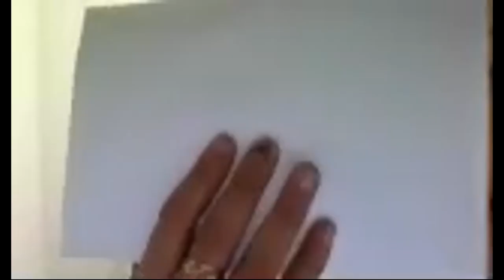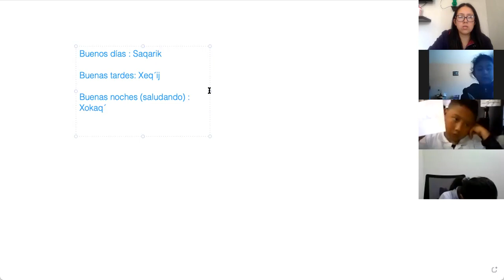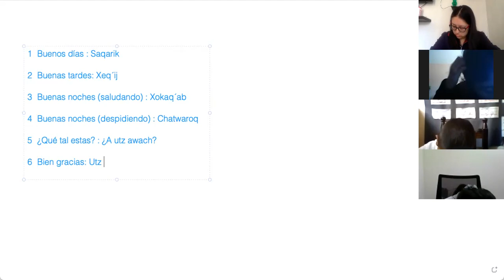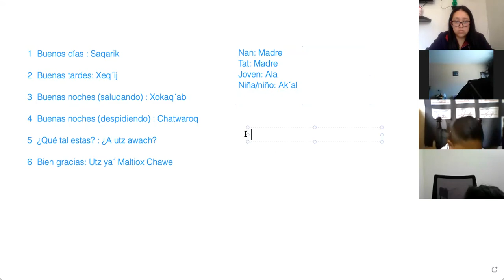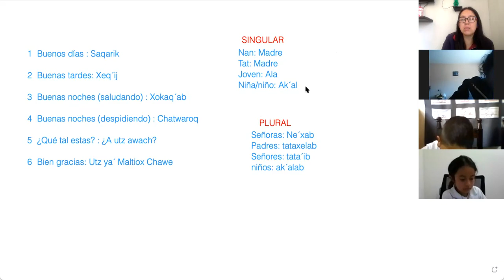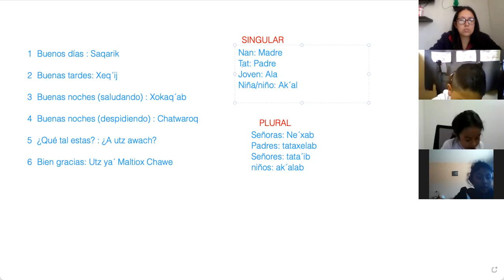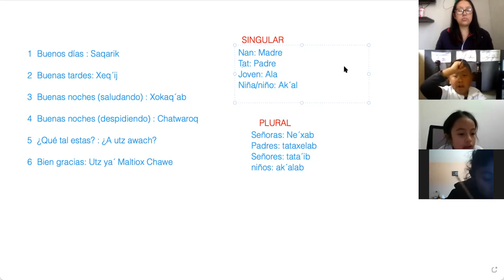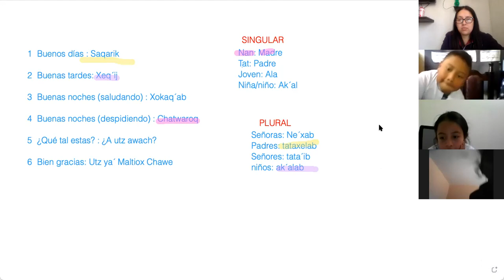16 feb 1&2 KICHE